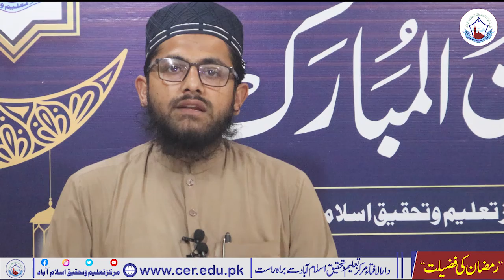Roza & Personality Development In Urdu Hindi /روزہ اورتعمیرشخصیت/MTT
Roza & Personality Development /روزہ اورتعمیرشخصیت/MTT